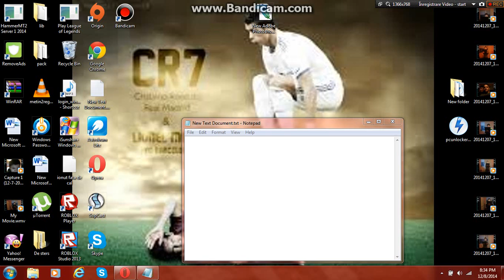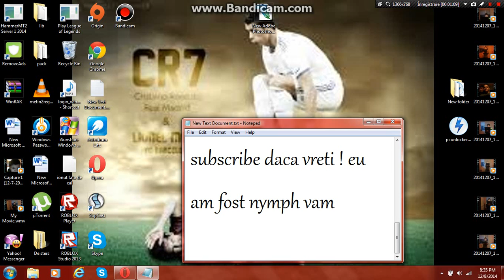ce sa joc metin 2 regal sau sa joc world of warcraft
melodia se num. vlad dobrescu-globul de critsal